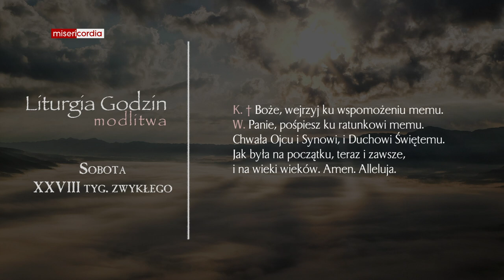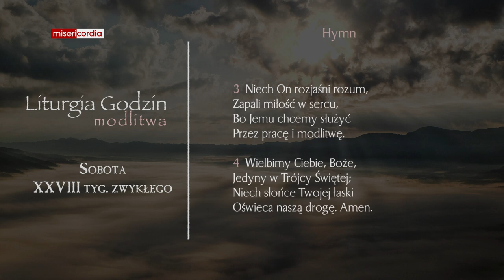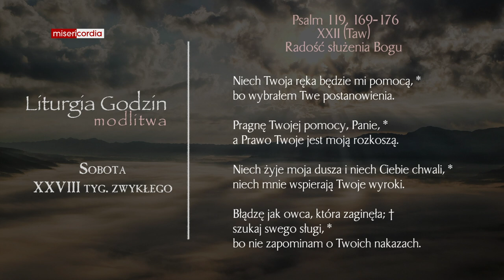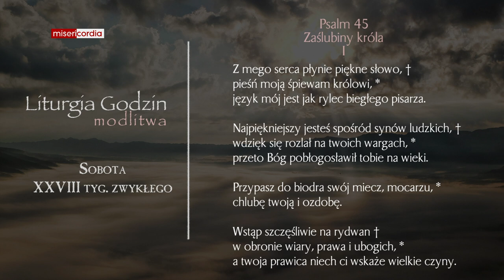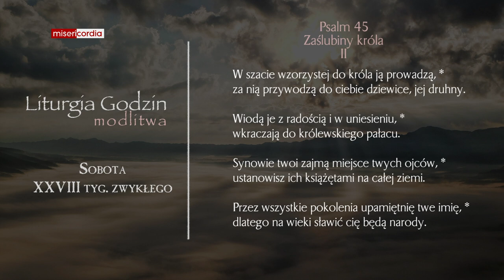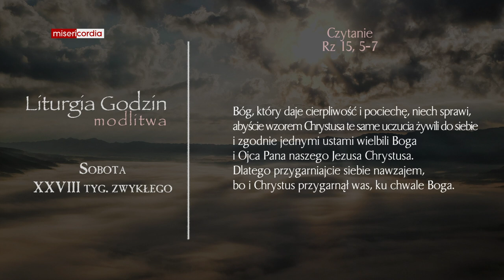Liturgia Godzin | Modlitwa Południowa | Sobota, XXVIII tyg. zwykłego